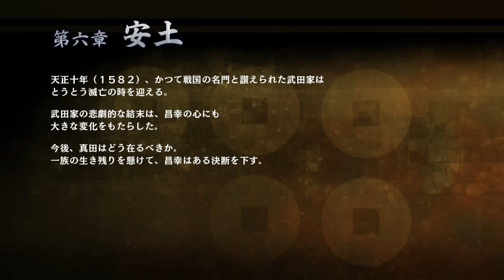[ 戦国無双 真田丸 実況 #07 ] シナリオ：第六章 " 安土 " 「本能寺の変」 安土脱出～伊賀越え すでに茶々様のかわいさが群抜な件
戦国無双真田丸再生リスト